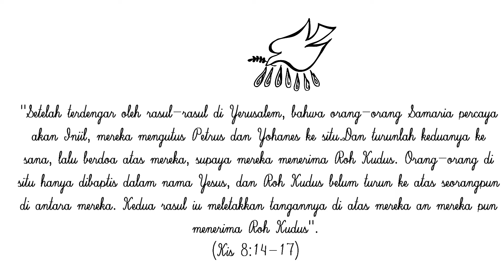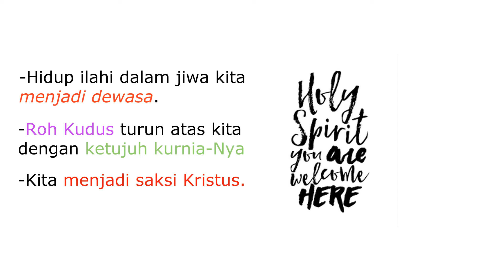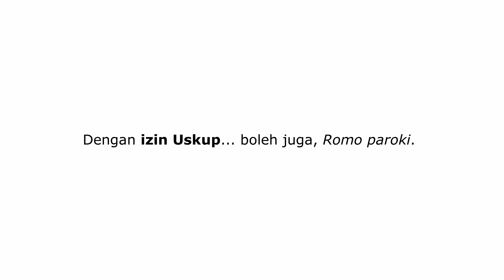SAKRAMEN PENGUATAN (Krisma)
SAKRAMEN PENGUATAN (Krisma) Katekese sederhana iman Katolik mengenai Sakramen Penguatan.
-Apa itu sakramen penguatan?
-dll.

Semoga pengetahuan sederhana ini bermanfaat.
Used:
~Amazing Beautiful (song)
~Motion Graphics